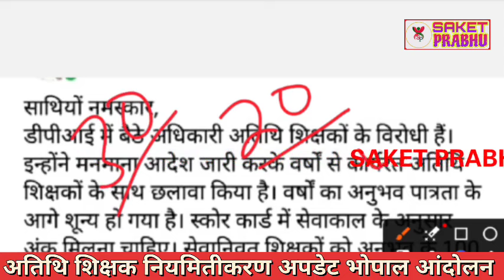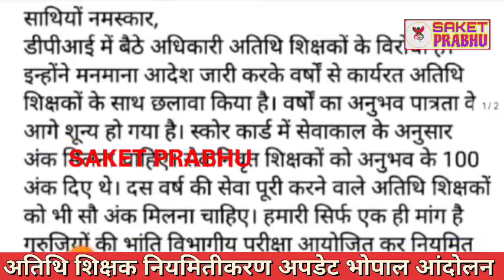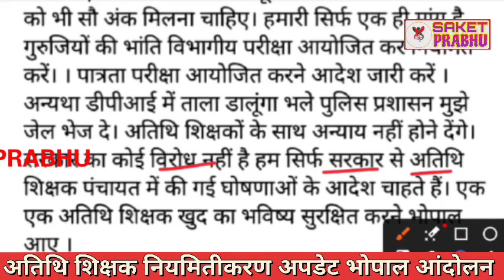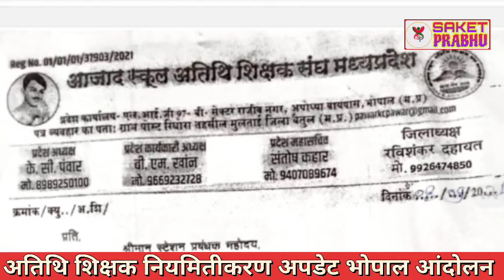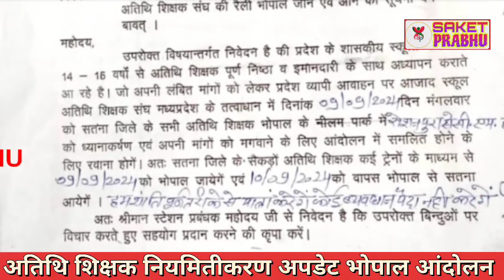Atithi shikshak latest news |अतिथिशिक्षक नियमितीकरण विभागीय परीक्षा | guest teacher Bhopal andolan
Atithi shikshak latest news | DPI नये निर्देश जारी | शार्ट टर्म vacancy | पुरानों की काउंसलिंग अलग

GFMS portal online choice felling

atithi shikshak
guest teacher
rajesh gurujii
gais price
insurance
flipkart shopping
2024-25
dk master
dpi
mptet
old guest
mind4
mp guest
mp guest faculty
b. ed

Mortgage